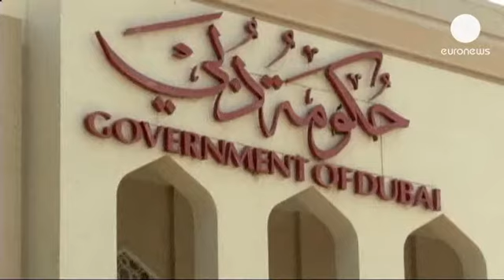Britânicos presos no Dubai por alegada posse de droga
No Dubai, três cidadãos britânicos foram condenados a quatro anos de prisão, por posse de droga. Os três homens, que se declararam inocentes, dizem ter sido ameaçados e torturados. O caso deverá ser abordado no encontro, esta terça-feira, em Londres, entre David Cameron e o presidente dos Emirados Árabes Unidos, o sheik Khalifa bin Zayed al-Nahayan.